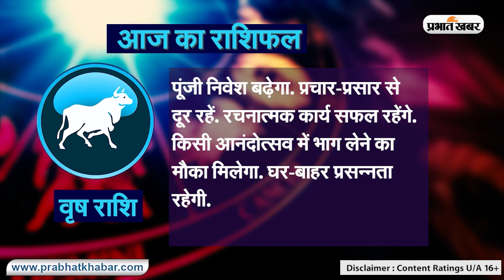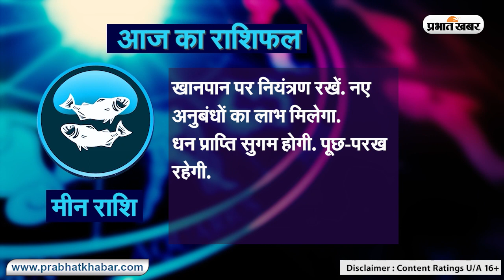Daily Rashifal 02 October, Aries से Pisces राशि के लिए कैसा होगा आज का दिन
क्या कहते हैं आपके सितारे, देखें मेष से मीन राशि तक सभी 12 राशियों के लिए कैसा रहेगा आज का दिन I 02 अक्टूबर, 2023